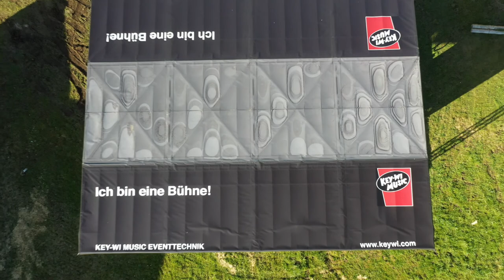TrailerStage Aufbau/Zeitraffa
Zeitraffa vom Aufbau der TrailerStage von KEY-WI MUSIC